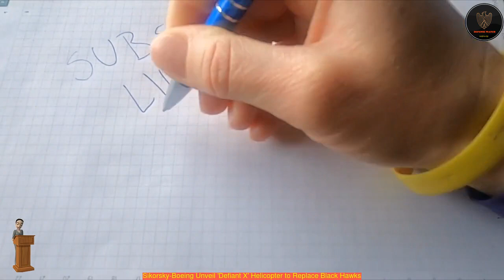Sikorsky-Boeing Unveil 'Defiant X' Helicopter to Replace Black Hawks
SB-1 Defiant helicopterSikorsky, a Lockheed Martin Company and Boeing today released details of its new helicopter offering- dubbed the Defiant X - for the U.S. Army's Future Long-Range Assault Aircraft (FLRAA) competition.
 DEFIANT X is a complete weapon system that builds on the handling qualities and transformational capabilities proven by the team's technology demonstrator, SB1 DEFIANT.
 DEFIANT X flies twice as far and fast as the venerable Black Hawk helicopter it is designed to replace.
 With its rigid coaxial rotor system and pusher propeller, DEFIANT X incorporates Sikorsky X2 Technology to operate at high speeds while maintaining low-speed handling qualities.
 Compared to SB 1 DEFIANT, the DEFIANT X airframe has enhancements to improve aerodynamics and reduce the thermal signature.